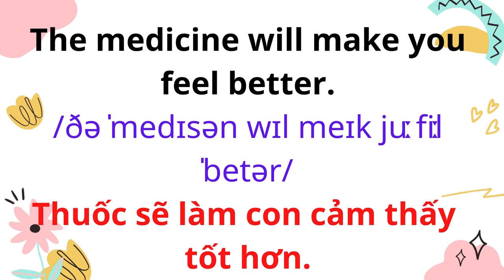English for Parents and Kids |Talk with me baby | 39. Being sick, not feeling well.